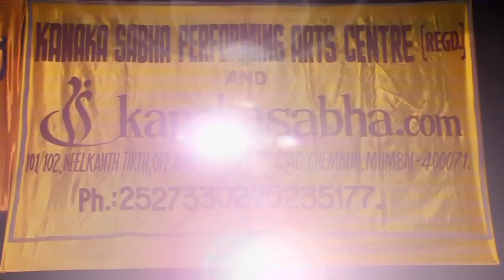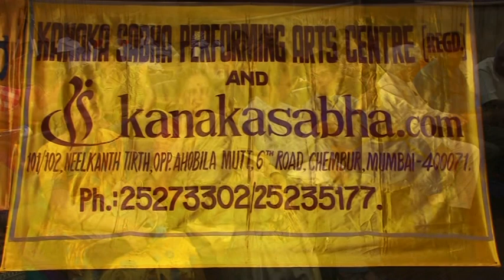VTS 01 1